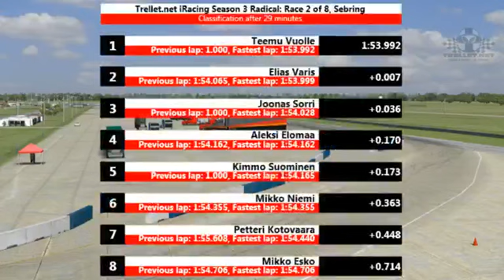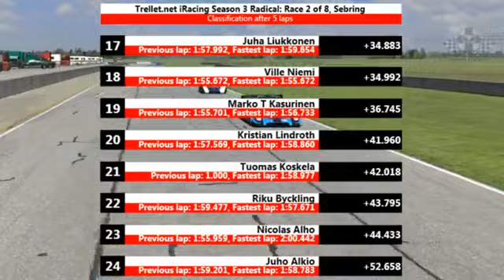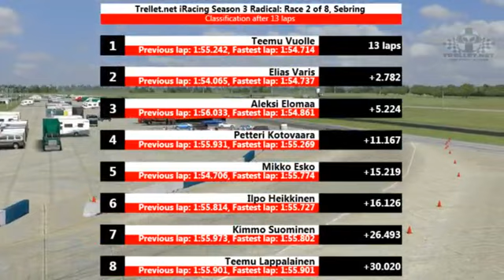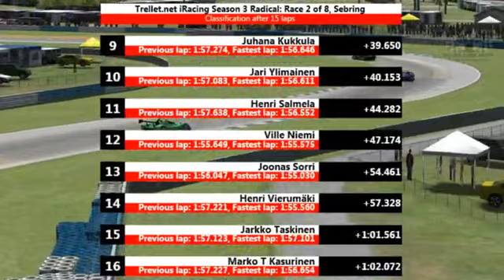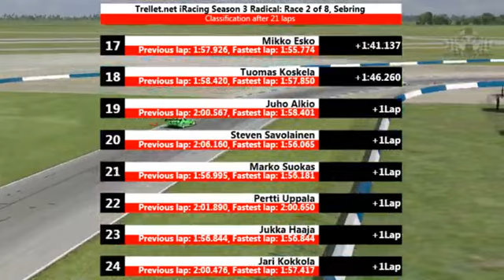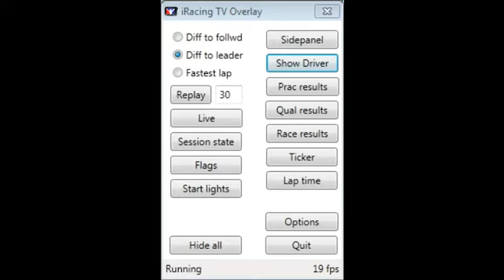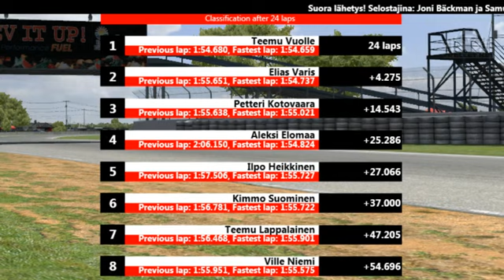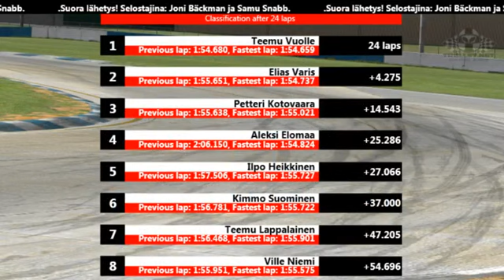Trellet.net iRacing S3 Radical Race 2 Sebring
Kauden toinen osakilpailu ajettiin Sebringissä.

Selostus: Samu Snabb ja Joni Bäckman
Ohjaus: Joni Bäckman